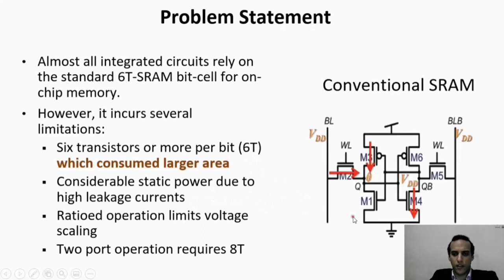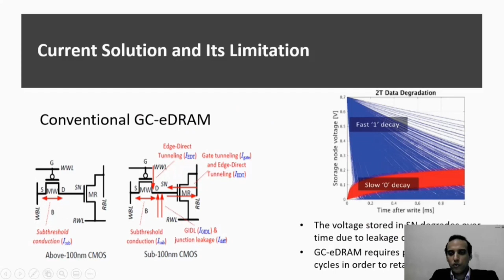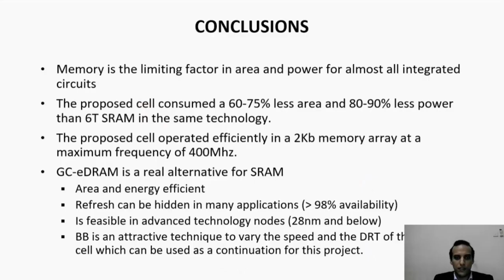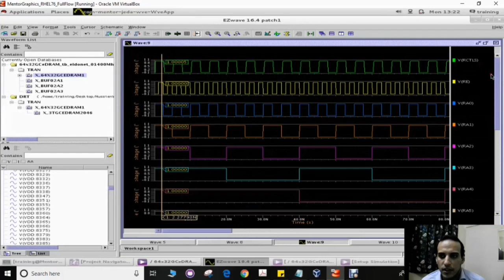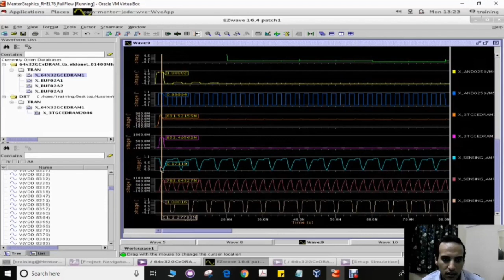MY067 - Design of a 2KB Cacge Memory Array using GC-eDRAM Cell Implemented in 130mm standard...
Design of a 2KB Cacge Memory Array using GC-eDRAM Cell Implemented in 130mm standard CMOS Technology